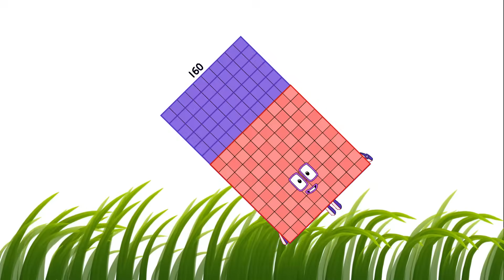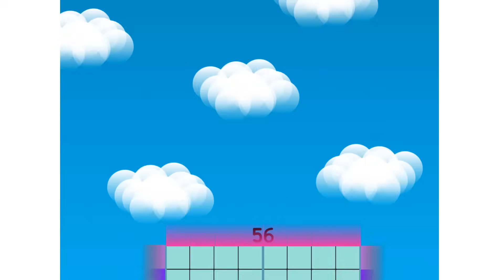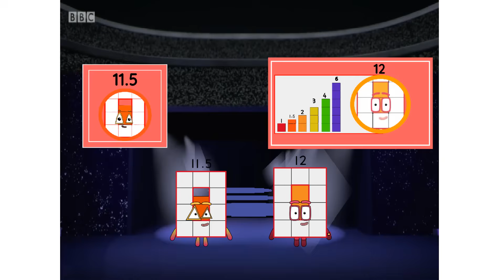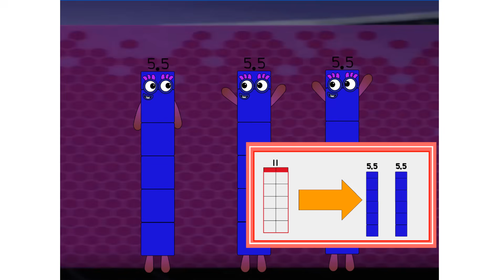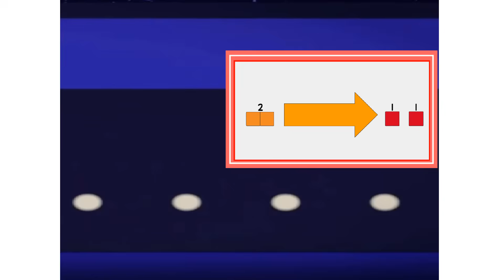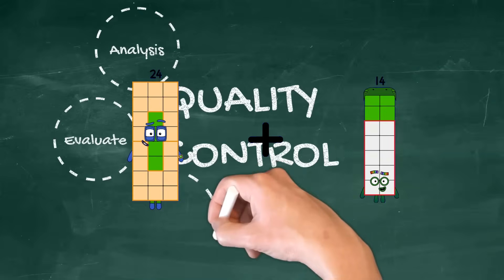Numberblocks Math: Numberblocks Series 7 | Numberblocks Series 7 Step Squad | LEVEL 2 | #534